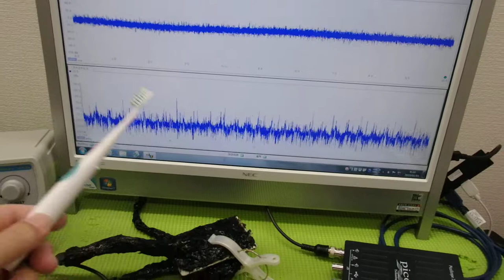‹メガヘルツ›の超音波発振制御技術 ultrasonic-labo